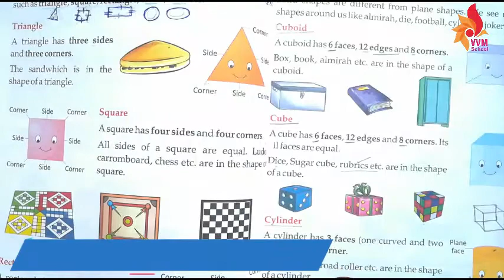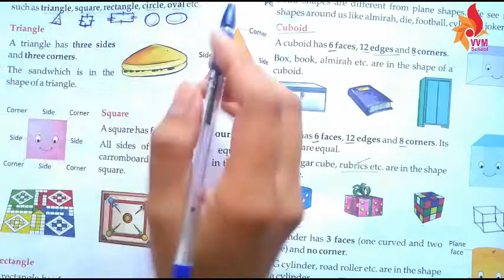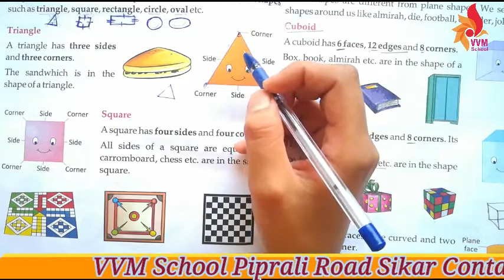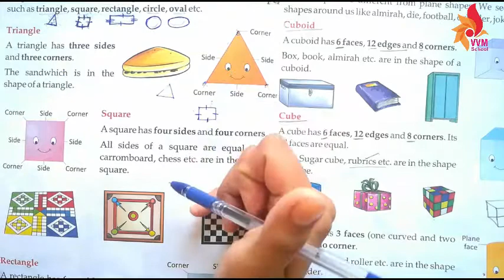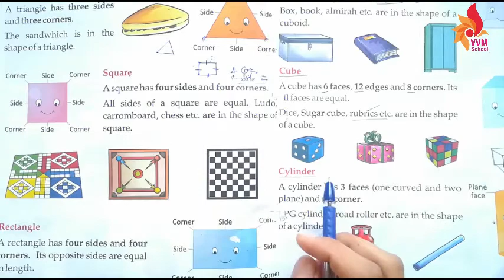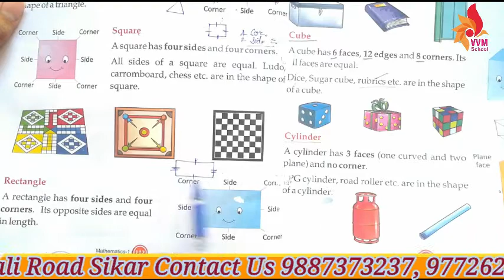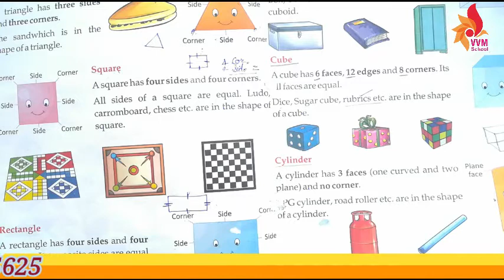CLASS-1 MATHS CHAP-8 SHAPES AND PATTERN PART - 2